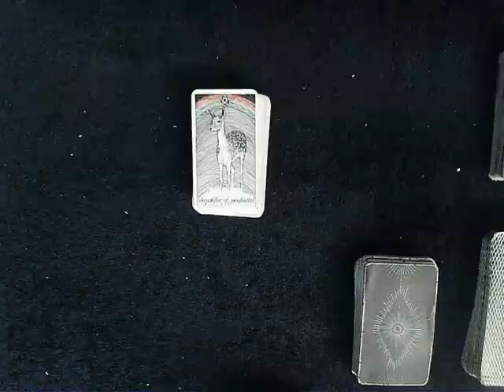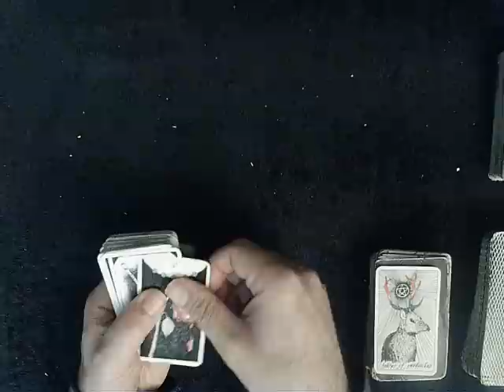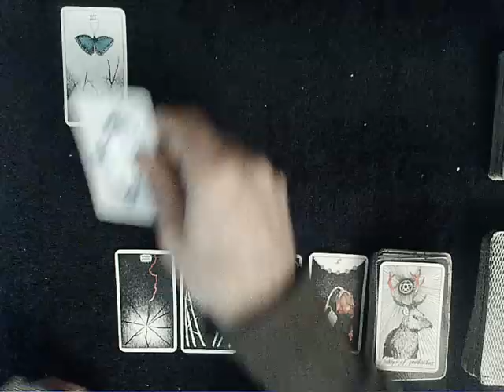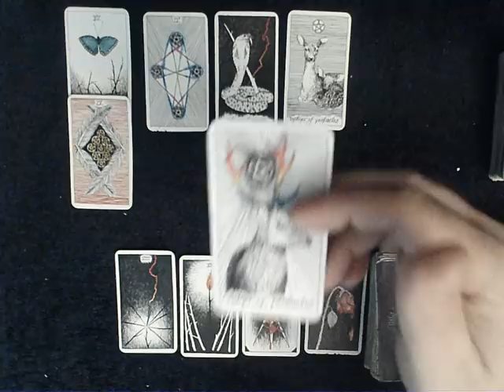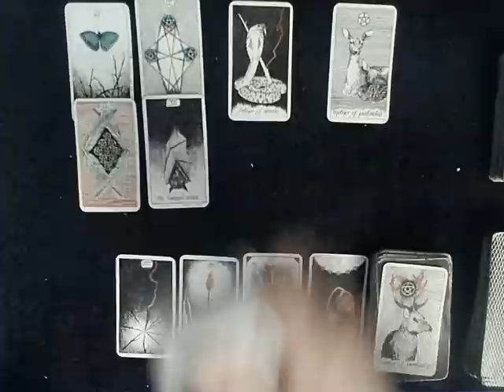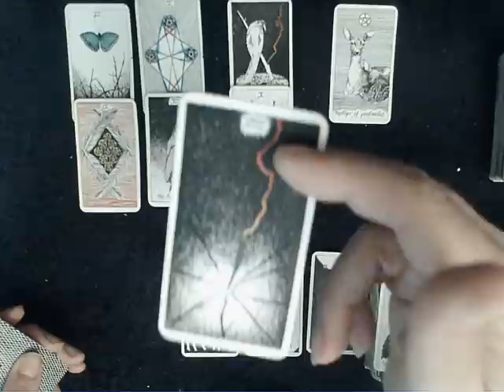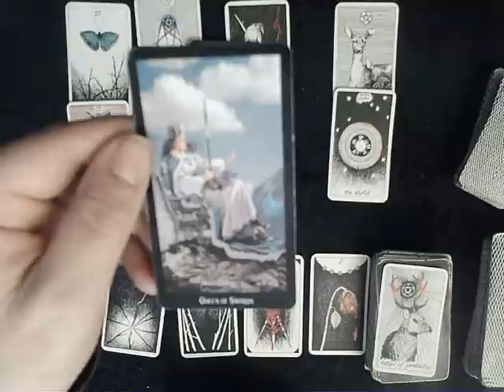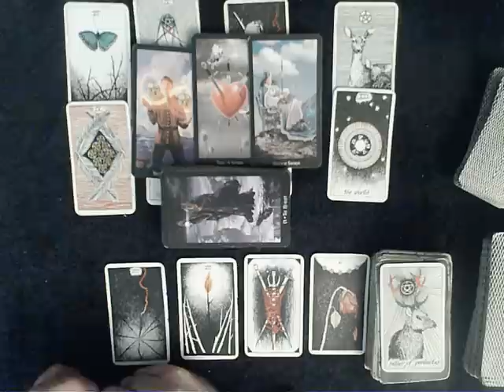Cure for Cancer 3-5-2022 - A soulmate is letting fears go because of 3 swords showing up 3 times